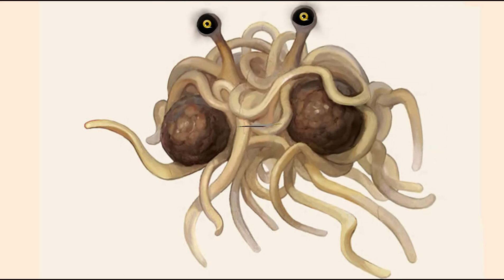FSM intro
I am the Flying Spaghetti Monster. I boiled for your sins! You may worship another false God, but I am the only real God! I don't hide. I reveal myself before you, right here on YouTube. Ask me anything in the comments. I will answer and I will not lie. Don't be afraid. I am all merciful and all knowing.